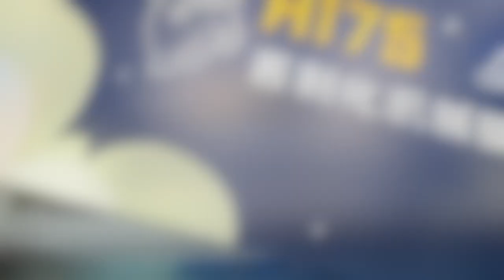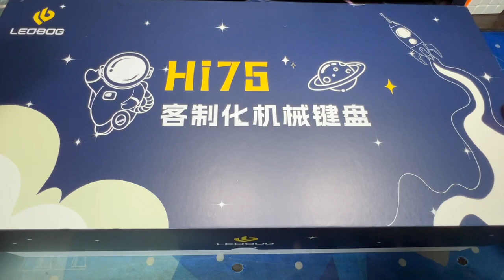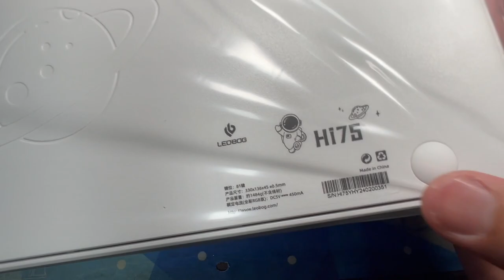[황스TV] 레오보그 HI 75 기계식 키보드 풀 알류미늄 커스텀키보드!!!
6만원에 튜닝된 완제품의 키보드를 쓸 수 있다니!!

대단합니다.  커스텀 키보드 한번 써보고 이건 어떨까 싶어서 살피다가

해외구매로 구입  2주만에 받아서 리뷰 합니다.

완전 추천 입니다.  조약돌 소리가 나고 게임에도 좋고 타이핑도 좋고

정말 비싼거 필요 없어보이네요.  극추 입니다!!!